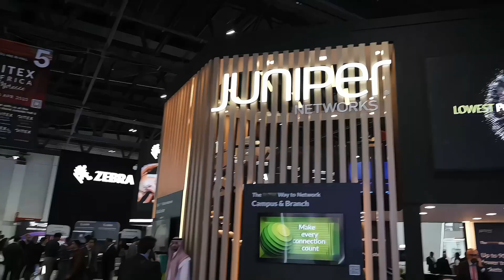Driving IT Efficiency with Observability | SolarWinds at GITEX 2024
Join Sascha Giese, Technical Evangelist at SolarWinds, live from GITEX Global 2024, as he explores how observability is transforming IT operations and enabling businesses to overcome modern challenges. From reducing IT workloads to evaluating observability maturity, discover SolarWinds’ latest innovations in modern IT management.

🟥 Observability in Focus: Why it’s essential for today’s complex digital environments
🟩 Reducing IT Workloads: Streamlining operations with intelligent insights
🟨 Maturity Assessment: How to gauge and grow your organization’s observability capabilities
🟦 Latest Innovations: What SolarWinds is bringing to the future of IT management
🟪 GITEX 2024 Insights: Why SolarWinds sees GITEX as a launchpad for smarter tech adoption